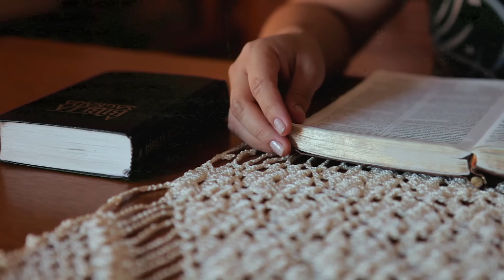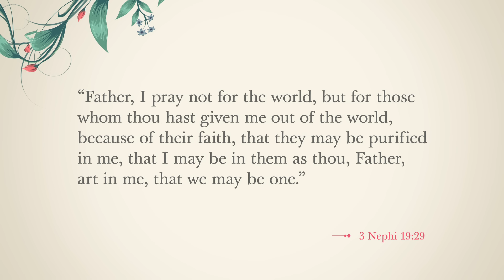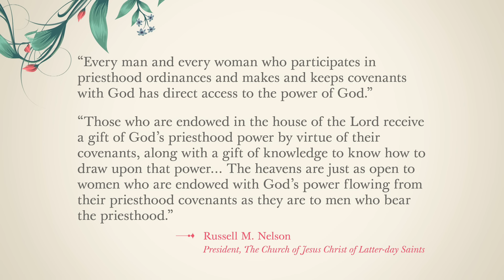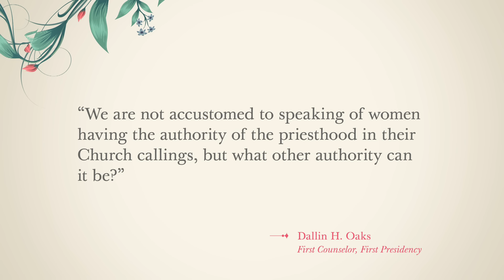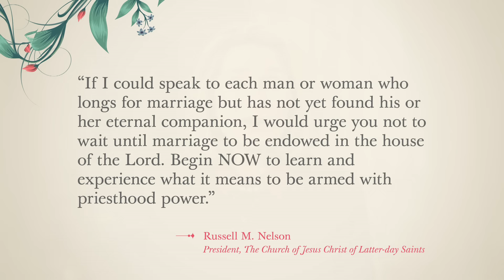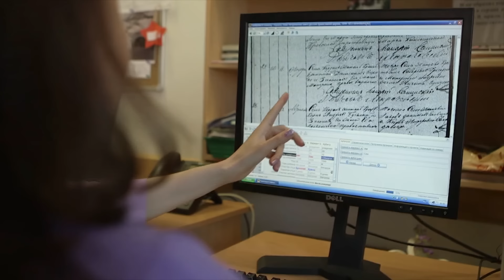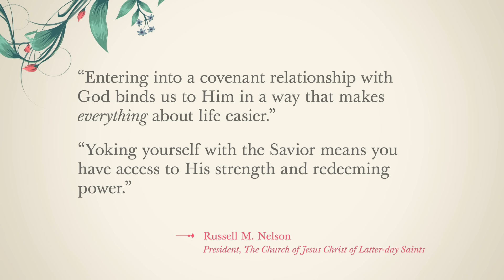Worldwide Relief Society Devotional and Testimony Meeting | March 2024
President Russell M. Nelson and the Relief Society General Presidency — President Camille N. Johnson, Sister J. Anette Dennis, and Sister Kristin M. Yee — will speak to women during a worldwide Relief Society devotional on Sunday, March 17, 2024.